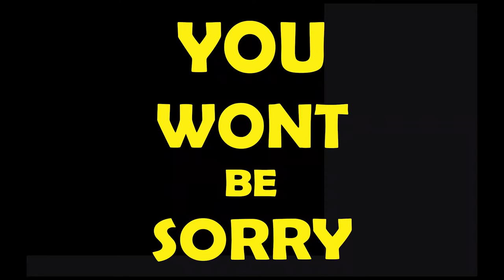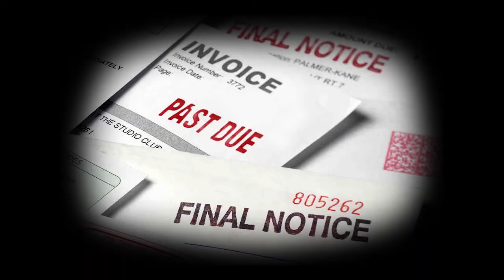The Official CO - VID -EO 19 SHOW Episode #1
A comedy web show for the world's current situation. Enjoy.